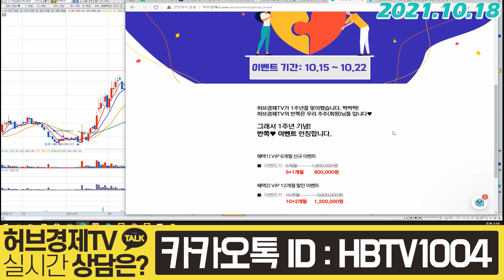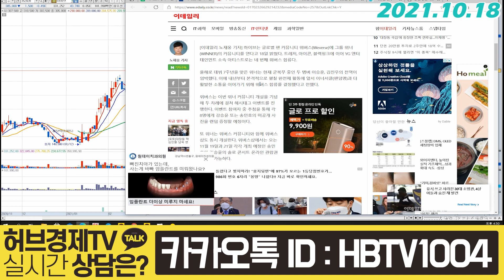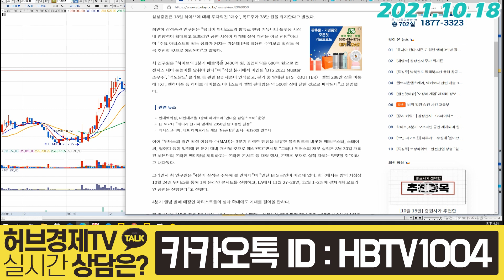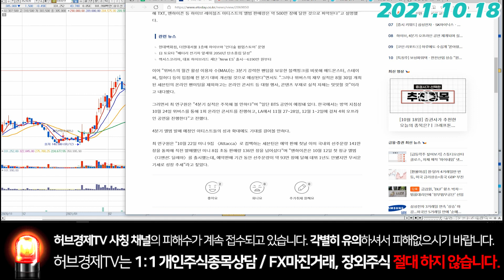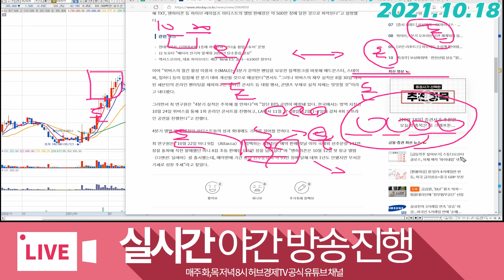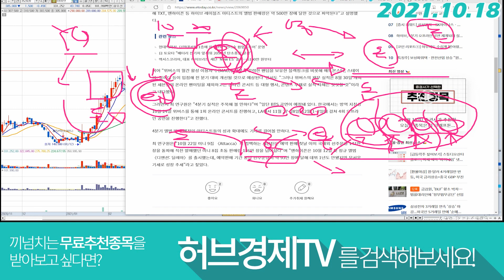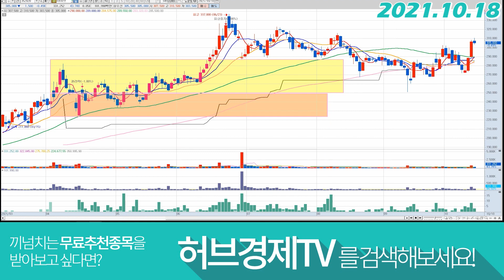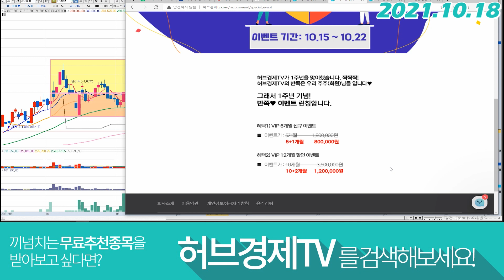하이브 (352820) - 오프라인에서 이어지는 온라인의 확장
감사합니다^^